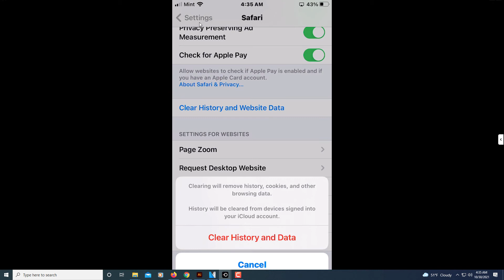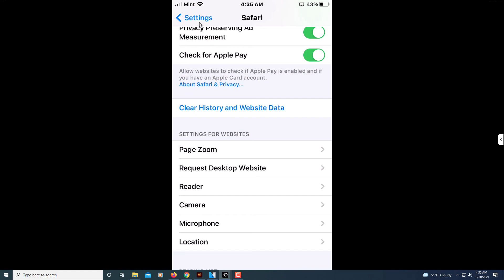Apple Safari: How To Clear Your Cache On An IOS Device *2021*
This is a video tutorial on how to clear your cache in the Apple Safari web browser. I will be using an IPhone SE for this tutorial.

Simple Steps
1. Open Settings.
2. Scroll down and tap on Safari.
3. Tap on "Settings".
4. Tap on Clear History And Website Data.
5. Tap again on Clear History and Data

Chapters
0:00 How To Clear Cache In Safari
0:28 Tap On Settings
0:38 Tap On Safari
0:43 Tap On Clear History & Website Data
0:55 Tap On Clear History And Data